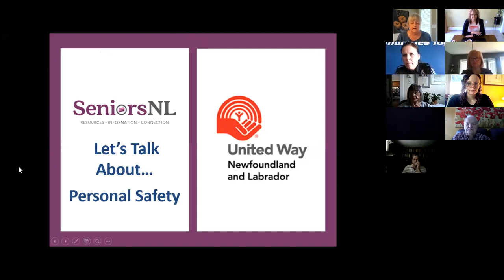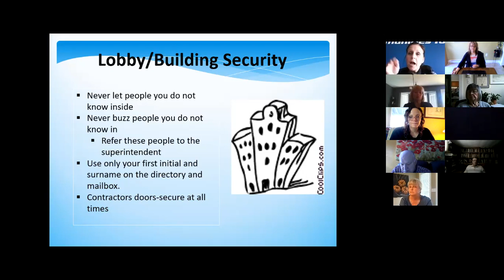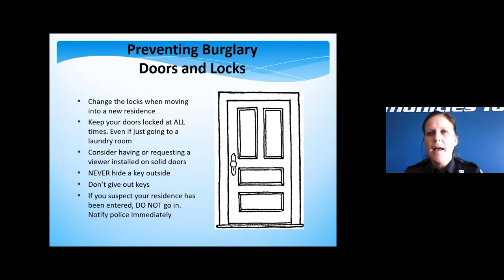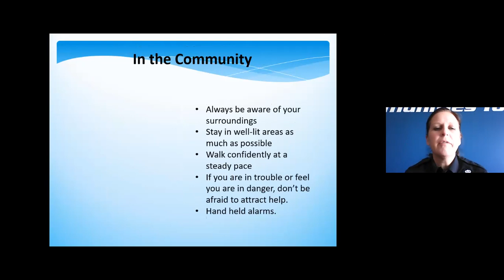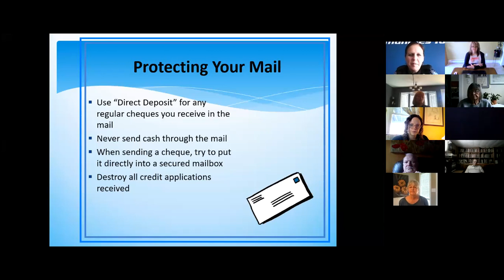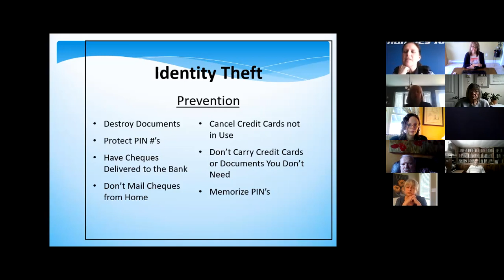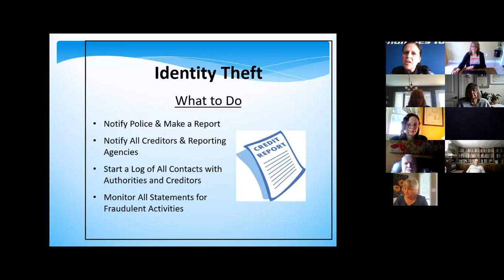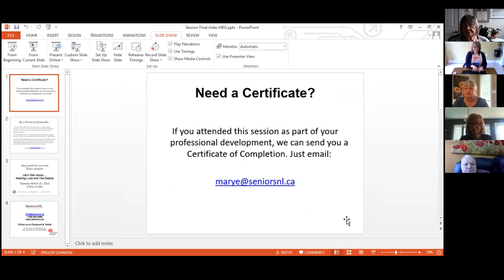Let's Talk About...Personal Safety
Guest speaker, Constable Tanya Schwartz, Community Services of the Royal Newfoundland Constabulary, will talk about personal safety. Topics covered: personal safety at home (i.e.. security), outside of the home (i.e. being aware of surroundings) and current scams and frauds to watch out for.